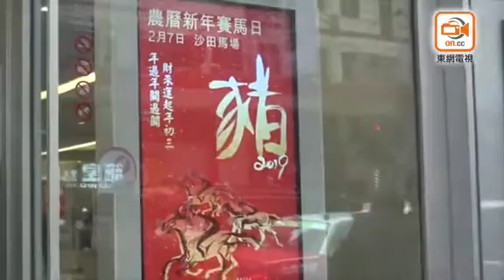初五新春金多寶史上最高派彩 獨中捧走1億過肥年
農曆新年將至，人人都希望橫財就手發新年財，六合彩新春金多寶將會在大年初五(9日)晚上9時半攪珠，若一注中頭獎，幸運兒可捧走約1億港元巨獎，是新春金多寶攪珠頭獎金額的最高紀錄，也是六合彩有史以來的最高派彩，彩票將於明午(2日)起開售。

該期攪珠有8000萬港元金多寶，估計頭獎基金有機會高達1億港元。重溫一下過去10年新春金多寶的攪珠結果，可見出現最多的號碼分別為13及29號，兩者各出現4次，當中13號分別於2009年、2010年、2014年及2017年攪出，29號則在2009年、2012年、2015年及2017年攪出。其次是3、11及42號，各出現3次。35號亦曾出現3次，惟其中一次是特別號碼。

相連號碼亦十分旺場，過去10年有多次新春金多寶攪珠都出現相連號碼，當中「13、14」在過去10年內重複出現，可謂「旺中之旺」。

過去10年新春金多寶攪出之相連號碼

年份/相連號碼

2010年/7、8及13、14
2011年/1、2
2012年/10、11
2013年/47、48
2014年/48、49
2015年/28、29
2016年/3、4
2017年/13、14
2018年/2、3和42、43及44